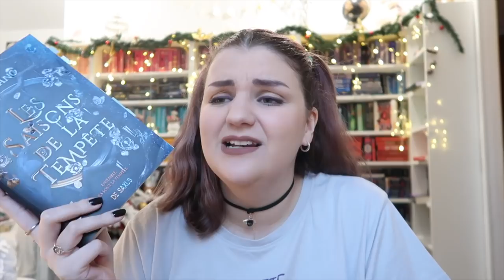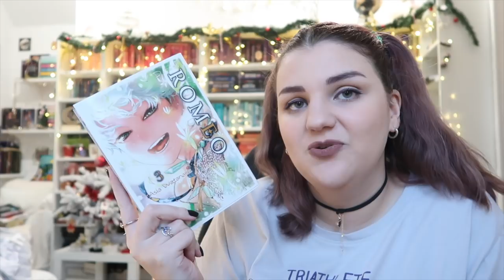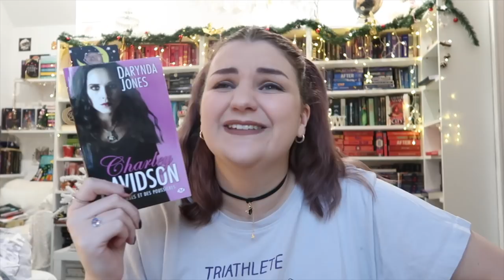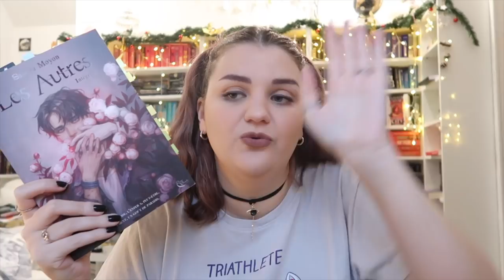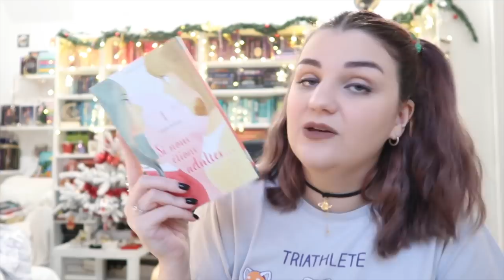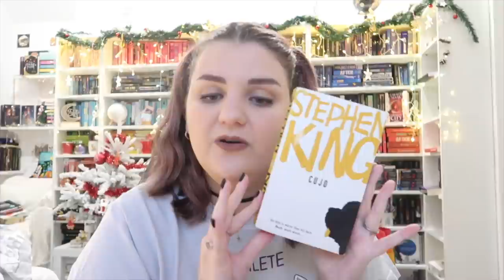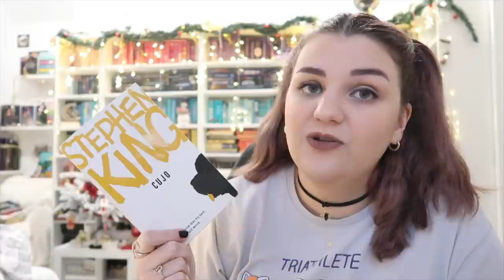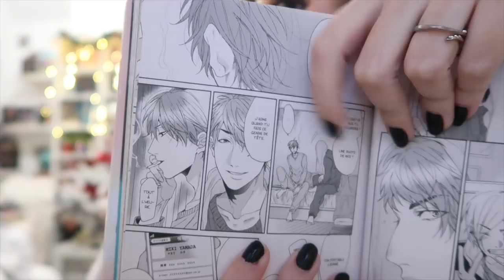❩ PIRES LECTURES 2021 ❨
LES SAISONS DE LA TEMPÊTE
DSP ROMÉO
CHARLEY DAVIDSON
LES AUTRES
SI NOUS ÉTIONS ADULTES
PERFECT NIGHT
THE MONSTER EXPOSED

❩ QUESTIONS FRÉQUENTES :

- Montage : iMovie.